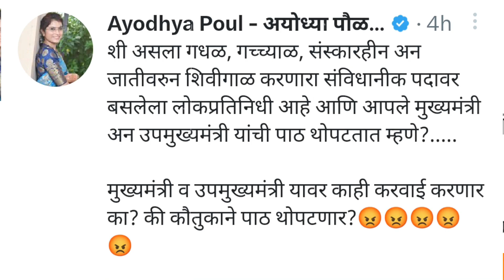शिंदे गटाचे आमदार संतोष बांगर यांची कॉल रेकॉर्डींग व्हायरलं ! Santosh Bangar Viral Call Recording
या ऑडिओ क्लिपमध्ये संतोष बांगर आणि अधिकारी एकमेकांवर अतिशय खालच्या भाषेत शि*वीगाळ करत असल्याचं समोर आलं आहे. संबंधित ऑडिओ क्लिप ट्विट करत अयोध्या पोळ यांनी मुख्यमंत्री एकनाथ शिंदे यावर काही कारवाई करणार की नाहीत? असा प्रश्न विचारला आहे.